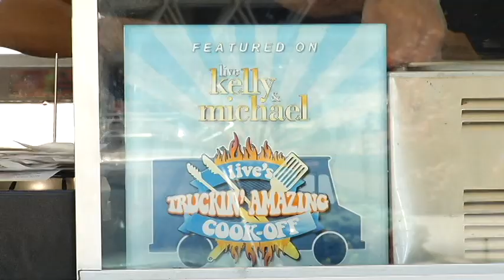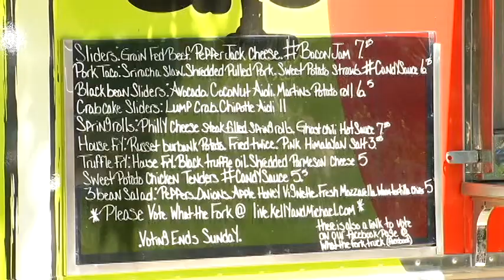What The Fork Truck On Kelly & Michael Show